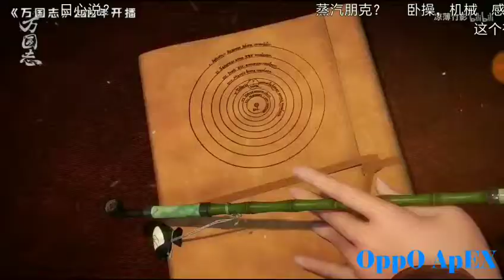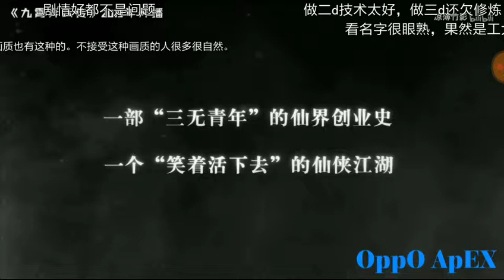2019'da ulusal yayın "Wan Guozhi", "Umutsuz Tepki", "Dokuz Mil"